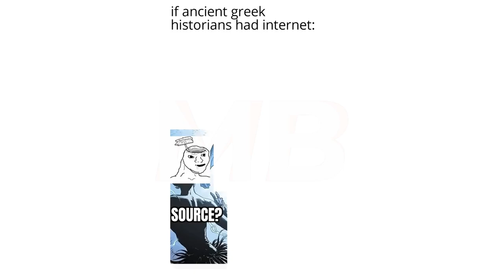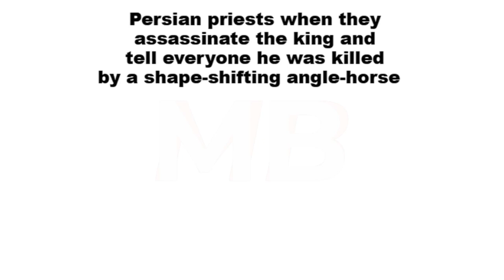History Memes That Only Geeks Understand | #141 + #142 | December | Funny | Comedy